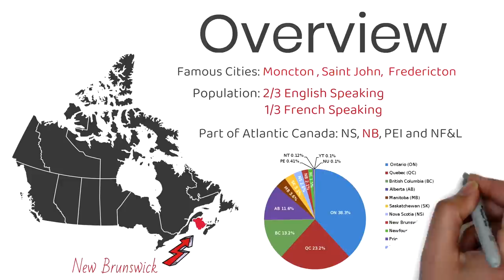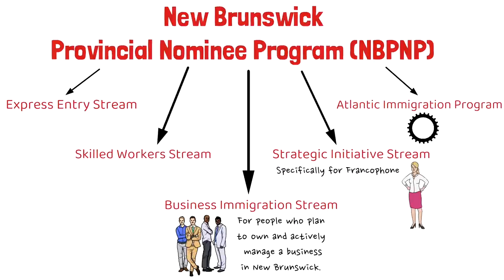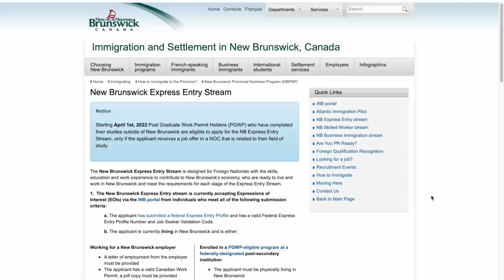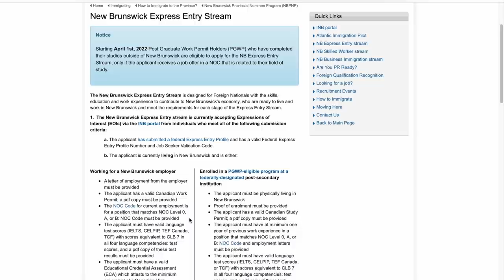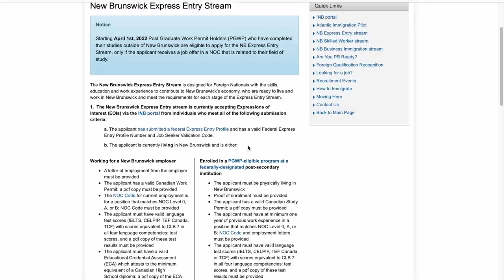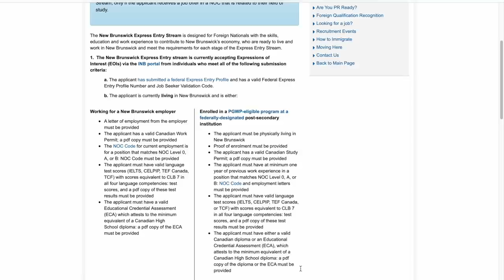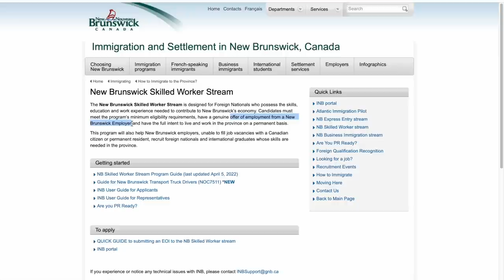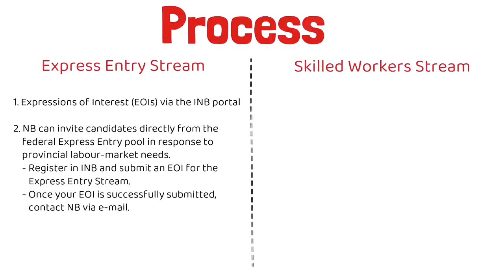PR while studying - New Brunswick PNP Program | Canada PR 2022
Hello friends, in this video we talk about the New Brunswick PNP program in detail.